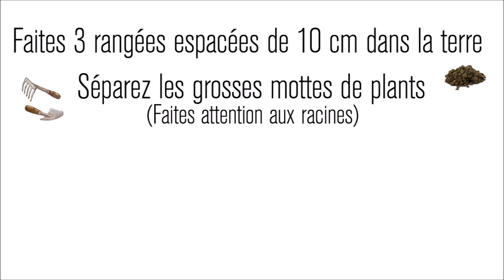Repiquez vos carottes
Besoin de plus de conseils ? 🌱

Qui sommes-nous ? 🌹
Engagée pour le beau et le végétal accessible à tous, l’enseigne de jardineries Delbard cultive son savoir-faire et son expertise depuis plusieurs générations, avec pour seul leitmotiv : accompagner chacun à végétaliser et embellir son quotidien. Spécialisées dans le végétal, l’animalerie, l’aménagement ou encore la décoration, nos jardineries proposent des végétaux et des produits répondant à toutes les attentes et toutes les envies.